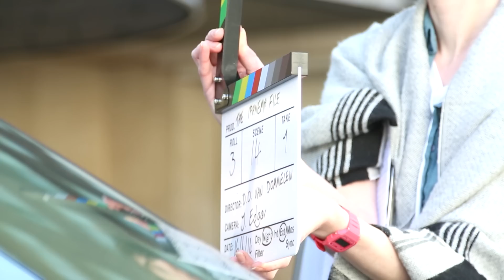Fillet of Film - The making of an indie feature - Episode 3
This time we're behind the scenes on the shoot of our feature film, The Ipanema File. Also, the awesome explanation of our director of photography, Jim Edgar, about what he does and how he does it.